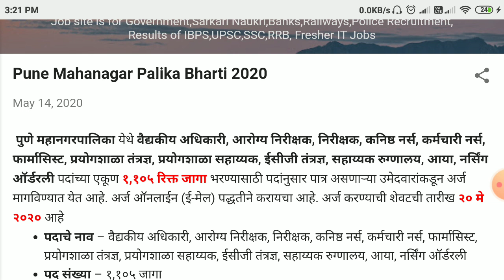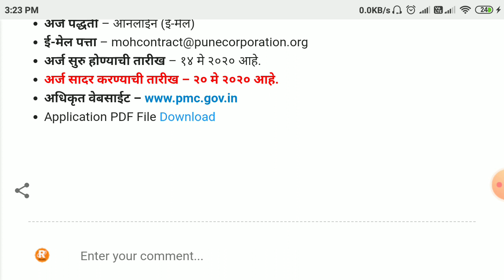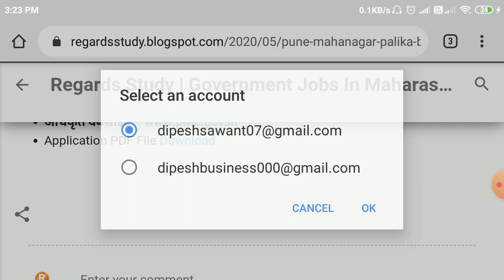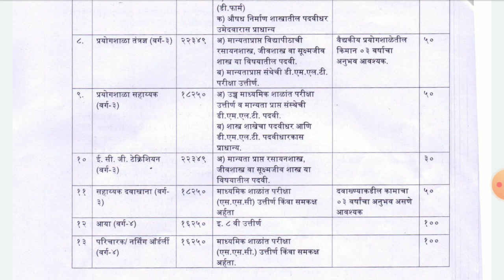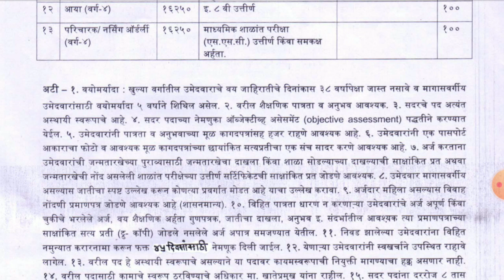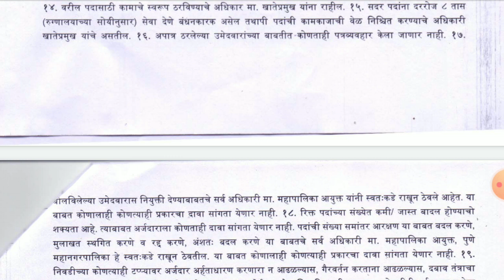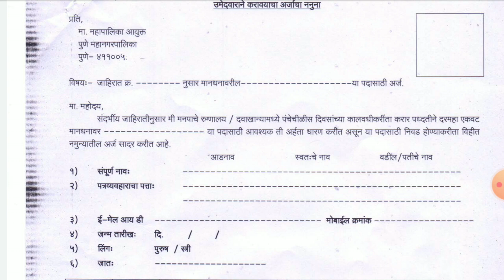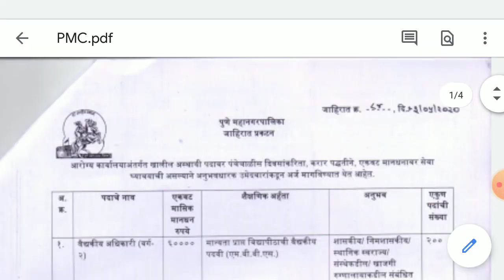Pune Mahanagar Palika Bharti 2020